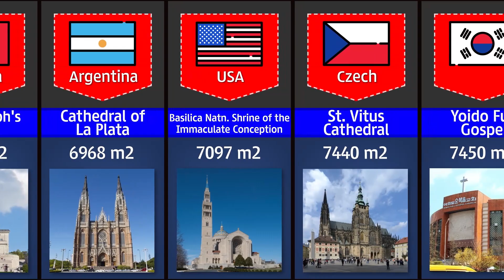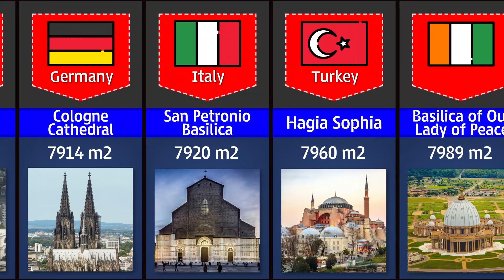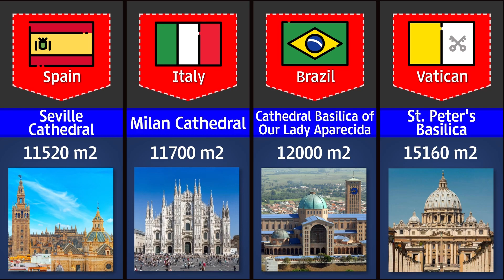Largest Churches In The World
In this video you will see the list of largest churches in the world. Just how beautiful and great churches are there in different countries.